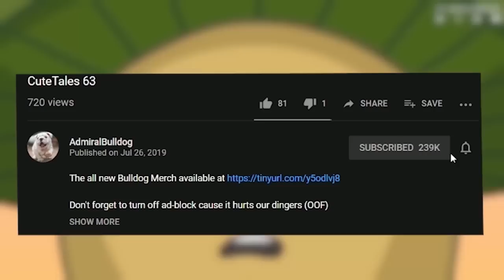"A Loud Mouth Betrays A Lack Of Skill"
meepo, meepo mid, dota, funny dota, dota trolling, dota fails, memes